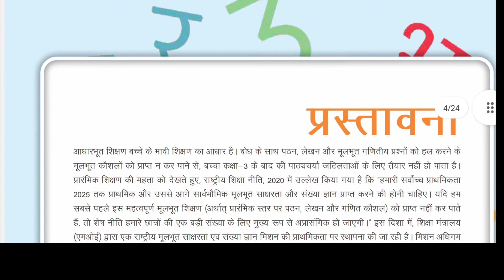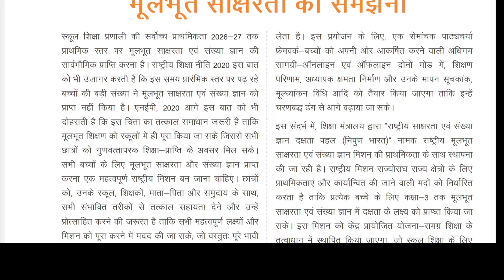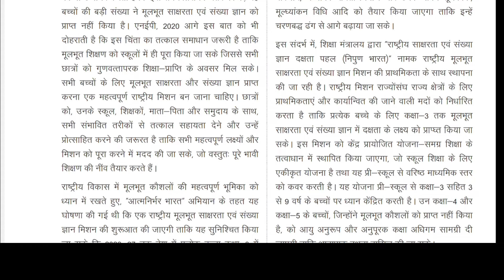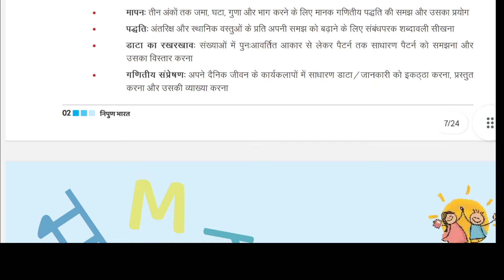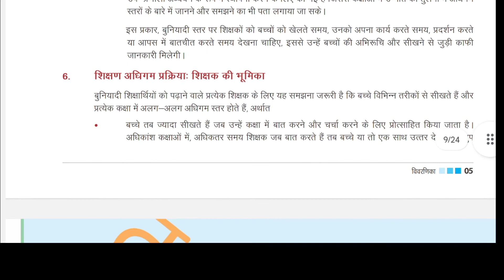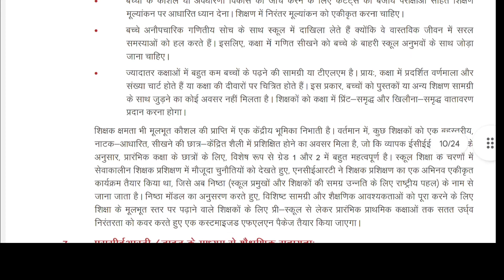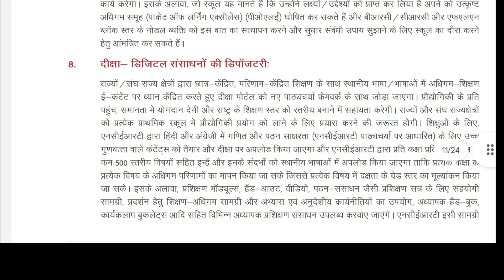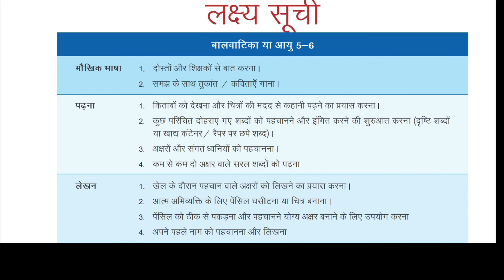NIPUN भारत guideline राष्ट्रीय साक्षरता एवं संख्या ज्ञान दक्षता पहल with PDF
NIPUN भारत अलग अलग आयु वर्ग के लिए लक्ष्य निर्धारण